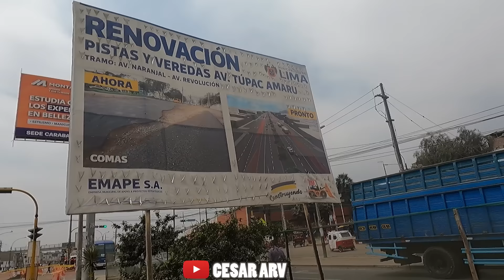AVANCES DE LA REMODELACION TOTAL DE LA AV. AVENIDA TUPAC AMARU / SERA PITUCO - En COMAS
Hola amig@s que tal, esta vez conocí los avances de la remodelación total de esta importante avenida de Lima Norte como es la Tupac Amaru en el distrito de Comas, obra ejecutada por la Municipalidad de Lima